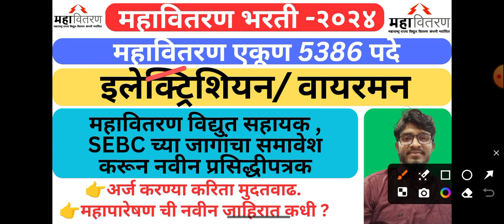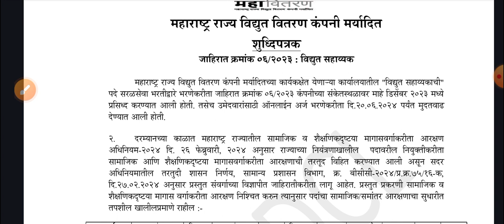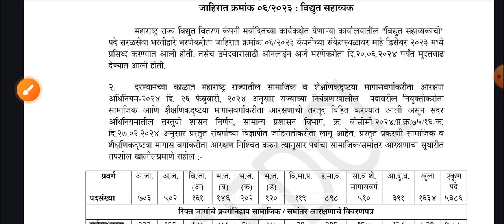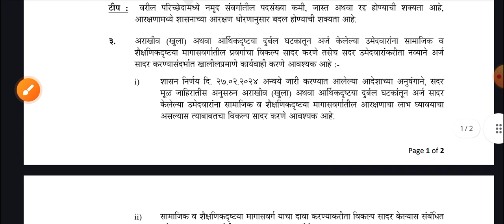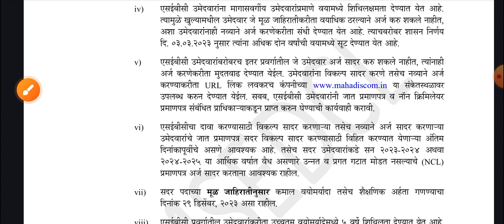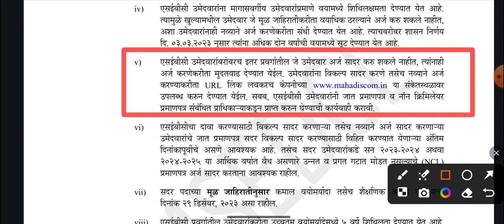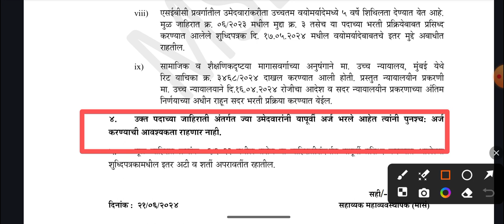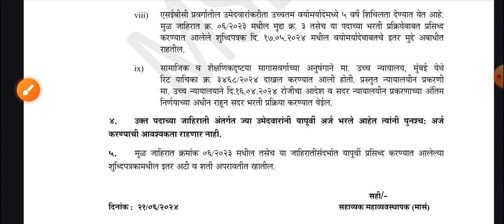🔷महावितरण विद्युत सहायक भरती २०२४ SEBC च्या समावेश करून नवीन प्रसिद्धीपत्रक जाहीर TOTAL POST-5386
🔷महावितरण विद्युत सहायक भरती २०२४ || SEBC च्या समावेश करून नवीन प्रसिद्धीपत्रक जाहीर || TOTAL POST-5386 || must watch || ✅🔥🔥

Mahatransco/ Mahadiscom Test Series WhatsApp group number - 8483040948